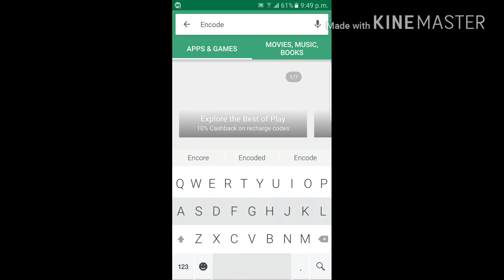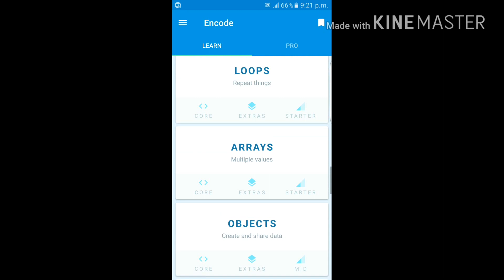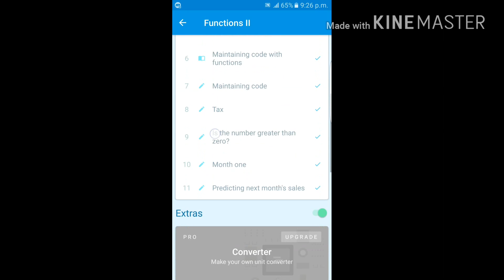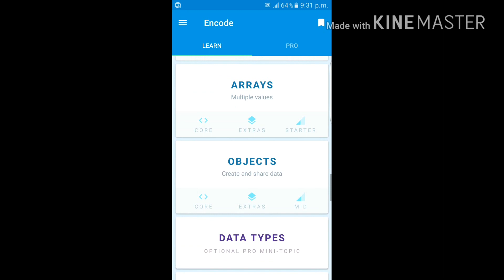Learn coding on Android!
Hi friends, today i will show you an app from which you can learn ENCODING!!!. ENJOY!!!